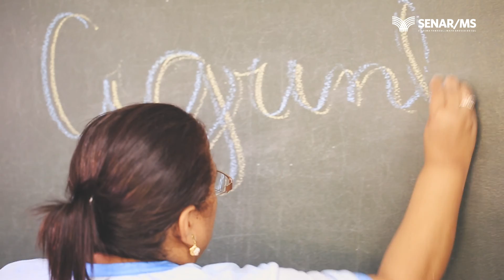Vídeo Institucional do Senar/MS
Assista agora o novo vídeo institucional do Senar/MS.